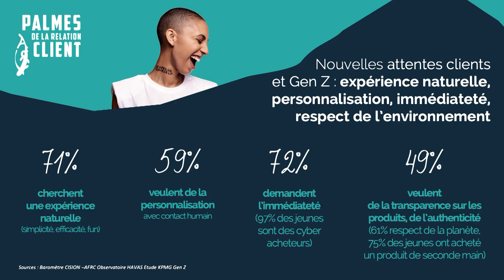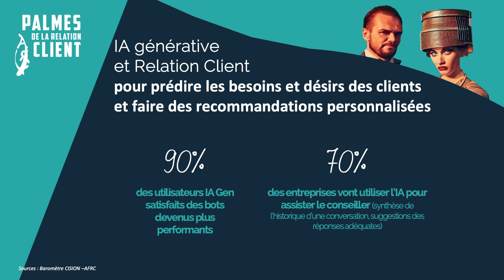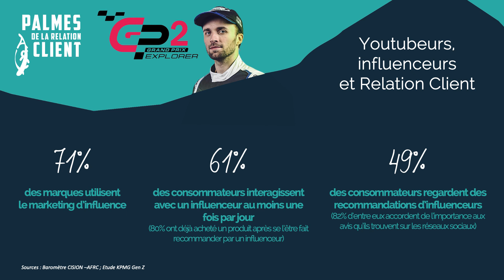Eric Dadian, Président de l'AFRC ouvre la cérémonie et interview d'Ophenya 🎤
La 16ème édition des Palmes de la Relation Client a eu lieu le lundi 2 octobre 2023, animée par Nicolas Roussignol et Eric Dadian, Président de l'AFRC.

Ophenya, influenceuse aux 4 millions d'abonnés sur YouTube a accepté notre invitation et nous partage sa vision et les valeurs qui la lie aux marques.